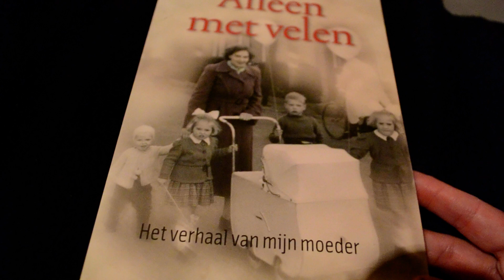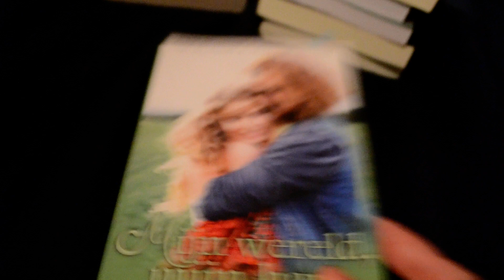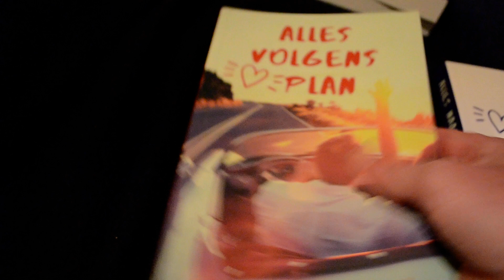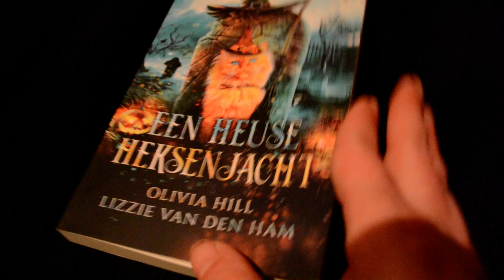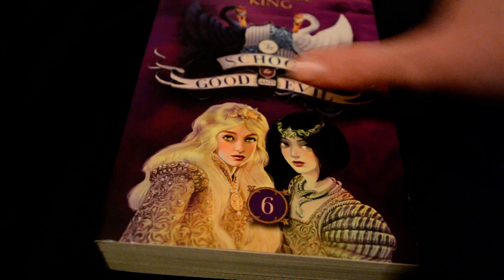TBR november 2023